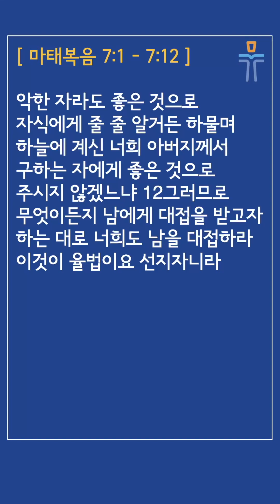[머릿돌 교회] 2023년 2월 1일 매일 성경 말씀 나눔 (마태복음 7:1-12)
매일성경 본문: 마태복음 7:1-12